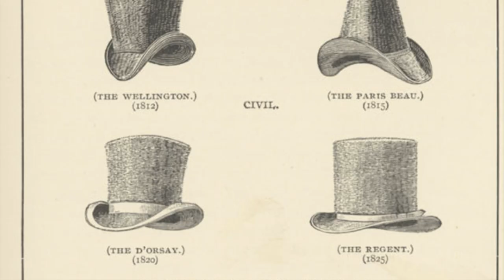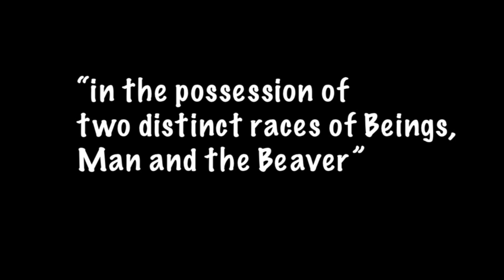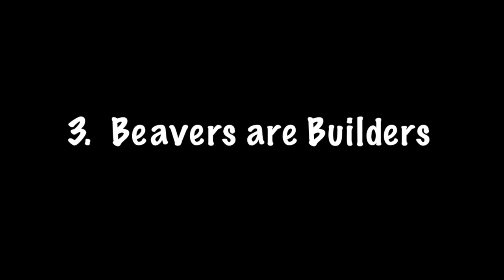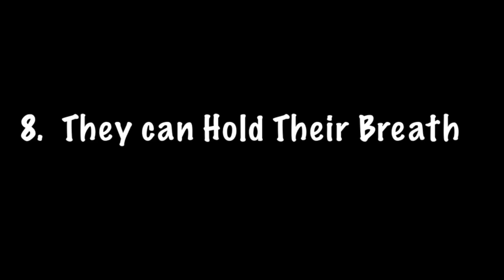The Beaver, Canada’s National Symbol | How to be Canadian, Eh?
April 7 is International Beaver Day and we explore the importance of the Beaver to Canada and how it became our national symbol. We delve into First Nation myths about the beaver, the fur trade, and how the beaver has influenced Canadians.  We then follow up with 10 facts about beavers.

🛒 Shop Amazon
Moukey USB Microphone - Condenser Recording Mic
GoPro Hero 8

🎬 Timeline:
0:00 Introduction
0:37 First Nation Myths
1:30 Fashion and the Fur Trade
3:21 Beaver as an Icon in Canada
3:59 Royal assent as National Symbol
4:09 Beaver Facts

🎞Media:
-Haida Beaver - unknown
-Haida Beaver Mask by Reg Davidson
-Totem pole  with dancers - The National Observer June 6th 2019
-Tsimshian photo simshian photographer Benjamin Alfred Haldane (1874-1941
-“Beaver Dam" by GrandTetonNPS is marked with CC PDM 1.0
-Beaver Pelt photo - the star.com , June 25, 2017
-David Thompson portrait - Robert Carter -Scout emblem and Beavers - Scouts Canada
-Montreal Olympics - CBC
-Beaver and Kit - NPS Photo / Kent Miller
-Beaver swimming video - nationalzoo.si.edu
-“Beaver (Castor canadensis) Underwater" by GlacierNPS is marked with CC PDM 1.0

This video may contain copyrighted material.  Such material is made available for education, parody or satire purposes only and constitutes 'Fair dealing' of such copyrighted material.